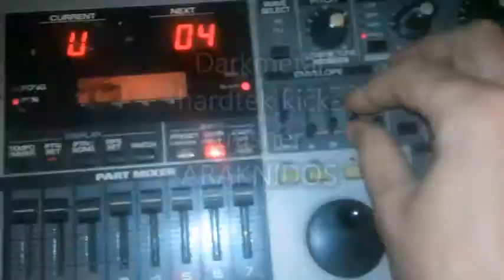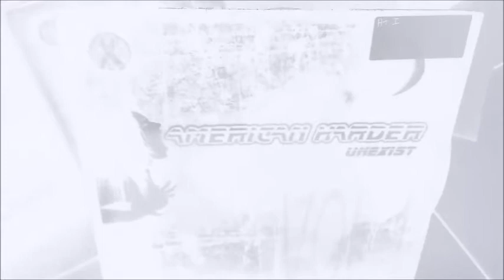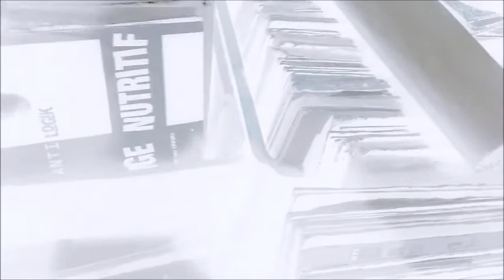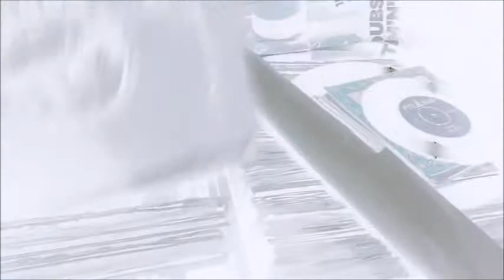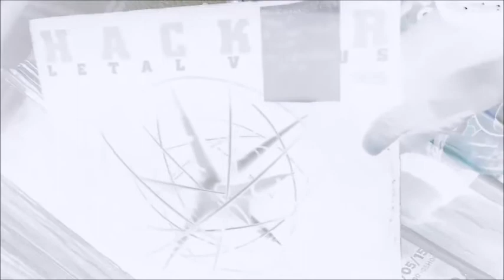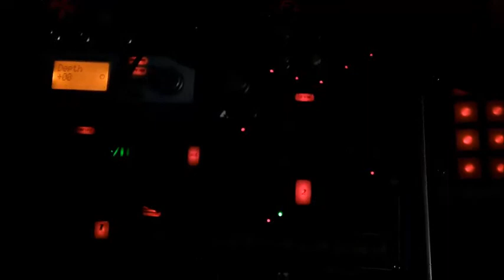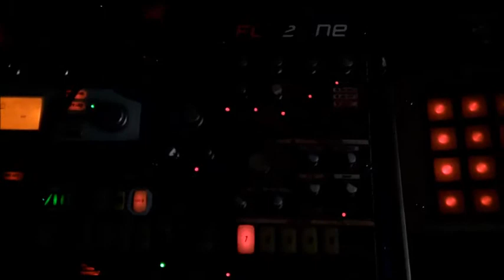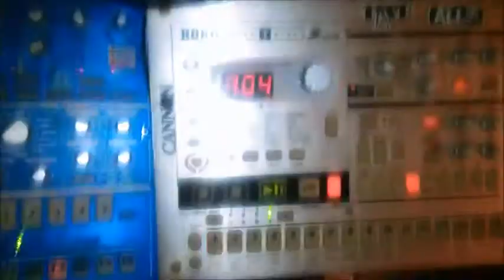tekno guilhe-M- allias kick trasher from to the 18 city of the chancelry